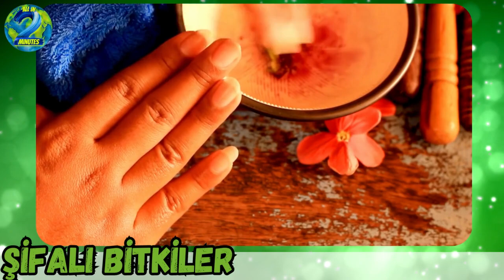Sarımsak. Şifalı Bitkiler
Şifalı bitkiler, yüzyıllardır insanlar tarafından sağlık sorunlarının tedavisinde kullanılan doğal kaynaklardır. Bu bitkiler, içerdikleri aktif bileşenler sayesinde çeşitli sağlık faydaları sunar. Şifalı bitkilerin kullanımı, alternatif tıp ve doğal sağlık uygulamalarının bir parçasıdır.

Birçok şifalı bitki, antioksidanlarla doludur ve serbest radikallerin neden olduğu hücresel hasarı önlemeye yardımcı olabilir. Örneğin, yeşil çay antioksidanlar açısından zengindir ve bağışıklık sistemini güçlendirebilir.

Bazı şifalı bitkilerin anti-enflamatuar özellikleri vardır. Zencefil, kurkumin içeriği sayesinde iltihaplanmayı azaltabilir ve eklem ağrılarını hafifletebilir. Aynı şekilde, adaçayı da iltihapla mücadelede etkili olabilir.

Şifalı bitkiler ayrıca sindirim sağlığını destekleyebilir. Nane, mide bulantısını hafifletebilir ve sindirim sisteminin rahatlamasına yardımcı olabilir. Aloe vera ise mide rahatsızlıklarını yatıştırıcı etkisiyle bilinir.

Birçok insan, şifalı bitkilerin stres ve anksiyete gibi zihinsel sağlık sorunlarının hafifletilmesinde yardımcı olduğunu deneyimlemiştir. Lavanta, sakinleştirici özellikleriyle bilinir ve rahatlama hissi sağlayabilir. Papatya çayı da sakinleştirici etkisiyle stresi azaltabilir.

Şifalı bitkilerin kullanımı, uzmanlar tarafından önerilen dozlar ve önlemlerle yapılmalıdır. Herhangi bir sağlık sorunuyla ilgili tedavi veya danışmanlık almak için mutlaka bir sağlık uzmanına başvurulmalıdır. Bazı bitkiler, yan etkilerle veya ilaçlarla etkileşimlere neden olabilir.

Sonuç olarak, şifalı bitkiler doğal ve etkili sağlık destekleri sunabilir. Ancak, güvenli ve doğru kullanım için uzmana danışmak önemlidir. Şifalı bitkiler, doğanın bize sunduğu değerli kaynaklarıdır ve birçok insan için sağlık ve refahlarında önemli bir rol oynar.